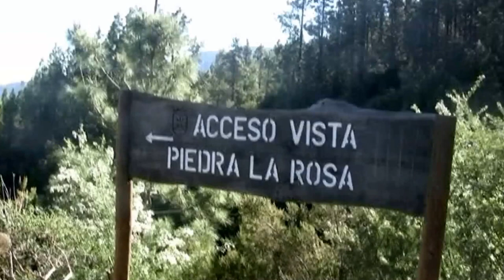paysages volcaniques du Parc National du Teide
le paysage du parc National du Teide est dominé par le plus grand volcan d'Espagne : le Teide, dont la dernière éruption remonte à 1798. Les cônes volcaniques et les coulées de lave forment une palette extraordinaire de couleurs et de formes, et favorisent l'existence d'une diversité florale à haute valeur biologique.Le parc national du Teide a été créé en 1954 pour protéger l'impressionnant paysage et la valeur écologique de l'environnement de ce volcan colossal. Le Teide est une formation volcanique située sur une ancienne et gigantesque dépression constituée par deux semi-caldeiras séparées entre elles par les Roques de García. Refuge d'espèces végétales et animales uniques au monde, le site est caractérisé par une diversité botanique exceptionnelle : le genêt du Teide, les vipérines rouge et bleue, le rosier du Guanche, la centaurée faux-artichaut... Les espèces animales les plus fréquentes y sont les invertébrés : on peut par exemple y rencontrer plus de 700 espèces d'insectes,  Il existe également quelques espèces de reptiles et d'oiseaux yal). Les mammifères sont rares, mais représentés par le mouflon, le lapin et cinq espèces de chauves-souris.                                     ( Gracias a grabar el video )                                                        el paisaje del Parque Nacional del Teide está dominado por el volcán más grande de España . Teide, cuya última erupción fue en 1798 conos volcánicos y las coladas de lava forman un extraordinario paleta de colores y formas, y promover la existencia de una diversidad de flora de alto valor el Parque Nacional del Teide biologique.Le fue creado en 1954 para proteger el impresionante paisaje y valor ecológico del medio ambiente del coloso volcán . El Teide es una formación volcánica situada sobre una antigua y gigantesca depresión formada por dos separados por los semi- calderas Roques de García . Refugio de especies vegetales y animales únicas en el mundo , el sitio se caracteriza por una diversidad botánica excepcional : la retama del Teide , rojo y azul víbora, se levantó el Guanche , knapweed falsa alcachofa .., también hay algunas especies de reptiles (como el lagarto Gallotia galloti ) y aves ( buitre , halcón , halcón, milano real ) . Los mamíferos son poco frecuentes, pero representados por ovejas , conejos y cinco especies de murciélagos.                      (Thank you note from the video)                                                            the landscape of the Teide National Park is dominated by the largest volcano in Spain: Teide, which last erupted in 1798, The volcanic cones and lava flows form an extraordinary palette of colors and shapes, and favor the existence of a high value floral diversity biologique.Le Teide National Park was created in 1954 to protect the impressive landscape and ecological value of the environment of this huge volcano. Teide is a volcanic formation located on an ancient and gigantic depression formed by two separated by the Roques de García semi-calderas. Refuge of plant and animal species unique in the world, the site is characterized by an exceptional botanical diversity: the Teide broom, red and blue viper, rose the Guanche, knapweed faux artichoke ... The animal species most Frequently there are invertebrates: it is for example to meet more than 700 species of insects, there are also some species of reptiles (like the lizard Gallotia galloti) and birds (Egyptian vulture, hawk, buzzard, red kite). Mammals are rare, but represented by sheep, rabbits and five species of bats.